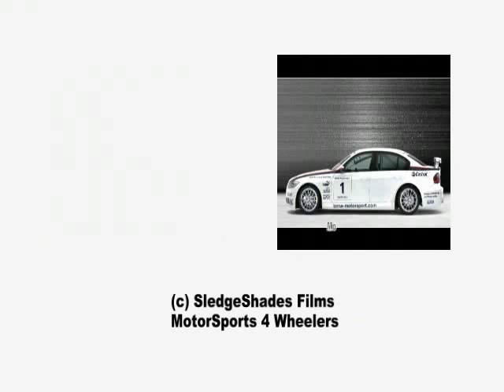2010 Status Design Studio SD SU35 Ferrari 430